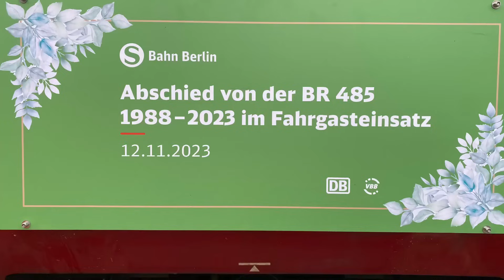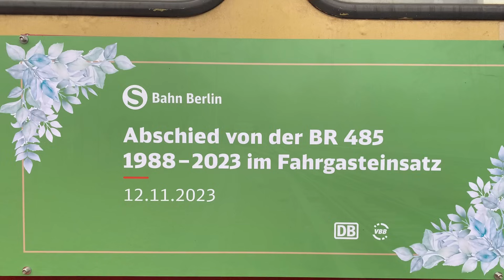Abschied von der BR 485 der Berliner S-Bahn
Berliner S-Bahn
Abschied von der BR 485
Auch wenn vielen der Abschied schwerfiel…
Nun ist er aus dem Berliner Stadtbild verschwunden.
Reihenfolge der aussetzenden Züge in die Hauptwerkstatt Berlin Schöneweide
485 038, 043, 028
485 123, 066, 072
485 083, 141, 040
485 127, 093, 108
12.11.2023